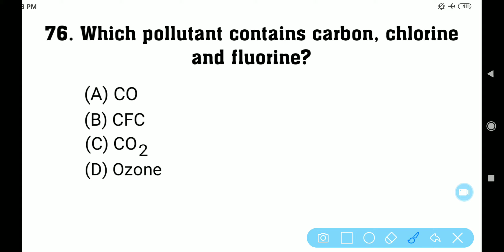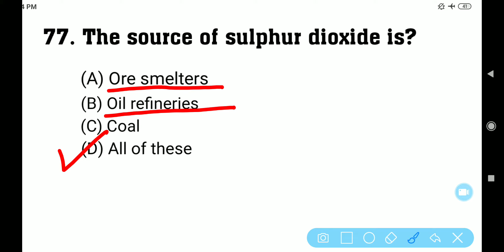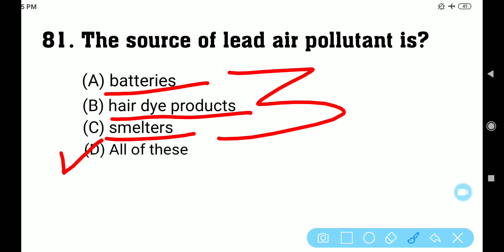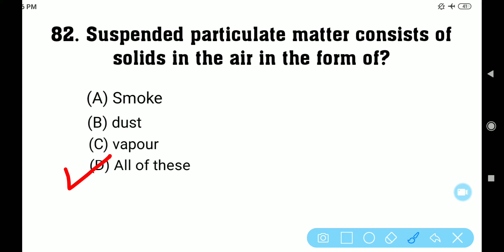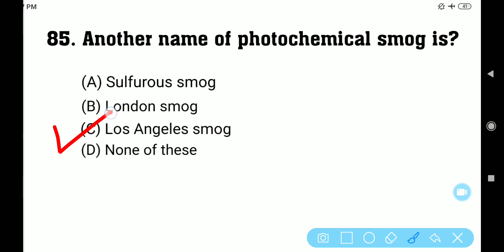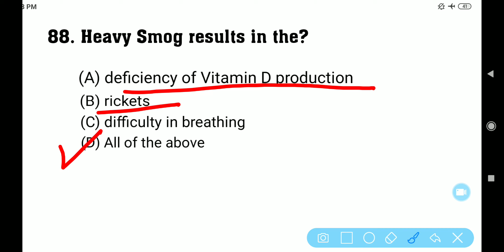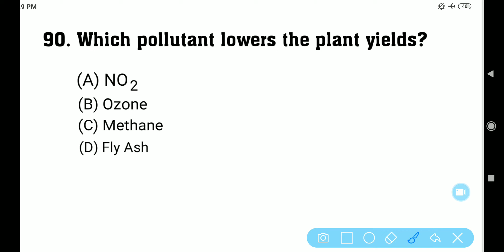People Development and Environment || UGC NET Test series 2020, Test-35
Is video main aap savi People Development and Environment se related (15MCQs) dekh payenge jo ki NTA NET/UGC NET general paper-1 ke liye bahuti important hai. Is video main selected aur most important questions liya gaya hai so check out once.